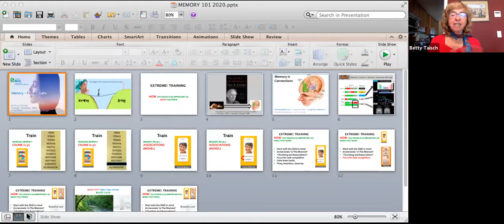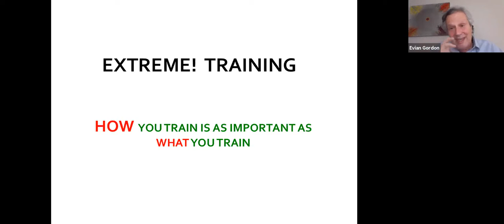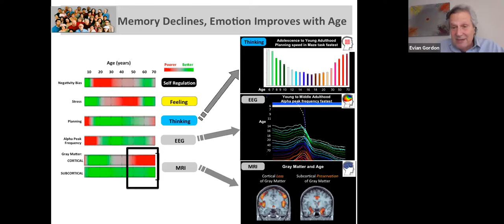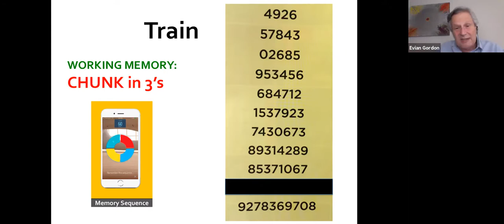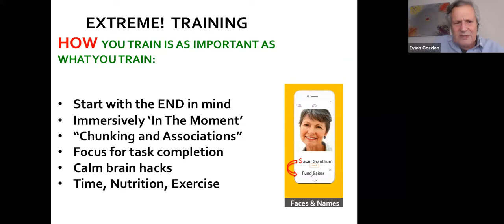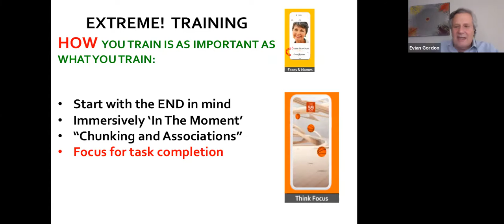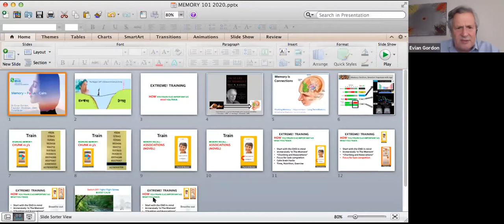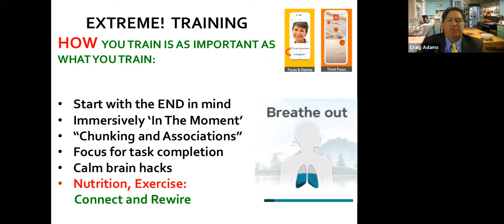How Do I Improve My Memory, Focus and Calm in the Pandemic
Dr. Evian Gordon spoke at the Golden Gate Breakfast Club on 5/27 to share information about the brain and how to improve your memory, stay focused, and calm.

Dr. Gordon is a world-renown expert on the brain and how it works.

Founder and Chairman of Brain Resource Company and TotalBrain (2000). Founder of the largest standardized International Brain Database. Scientific Chairman and Founding Director, The Brain Dynamics Centre, Westmead Hospital. Director of BRAINnet.net.

Principal Investigator of the first study (iSPOT) to predict treatment response in Depression. Over 250 peer-reviewed scientific publications. H-Index of over 70. Recipient of the inaugural Royal Societies Eureka Prize for Interdisciplinary Scientific Research (2003).

Published the first book on Integrative Neuroscience, titled: “Integrative Neuroscience: Bringing together biological, psychological and clinical models of the human brain” (Harwood Academic Press: London, 2000).

Brain Database: Over 1 million Datasets from 6-100 years of age and in 10 Brain Disorders and over 40 leading US Corporates (including Boeing, AARP, Cerner). The diverse measures of the brain reflect Cognition and Emotion; Screening for mental illness; Genetics, Brain Structure, and brain function (EEG, ERP, fMRI).

Over 300 scientists and 300 publications are linked to the BRC International consortium and over 250 projects in the USA, Europe and Australia use the International Database via the independent U.S. Foundation BRAINnet.net.